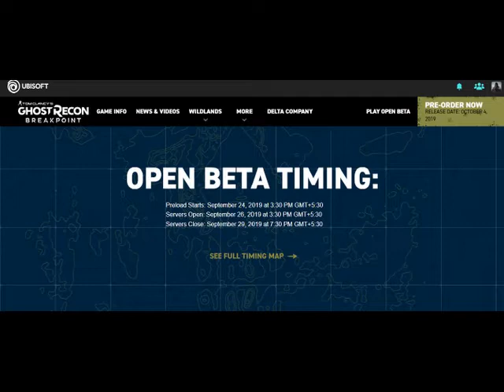Tom Clancy's Ghost Recon Breakpoint beta Open For Download........